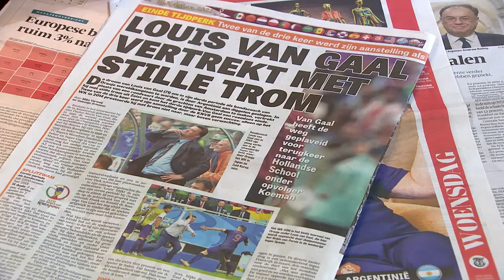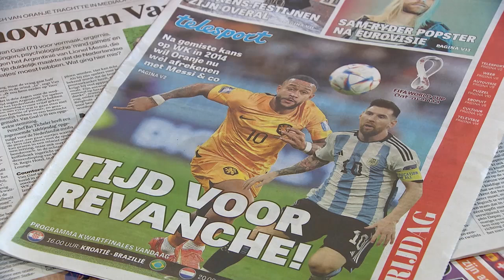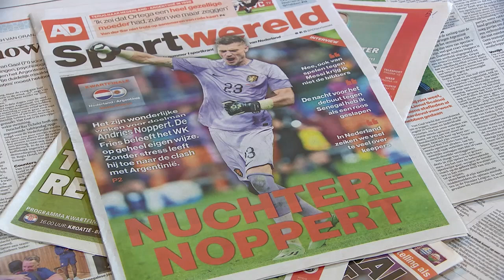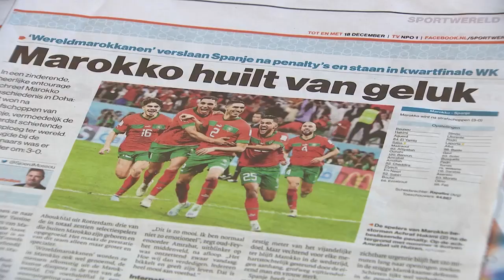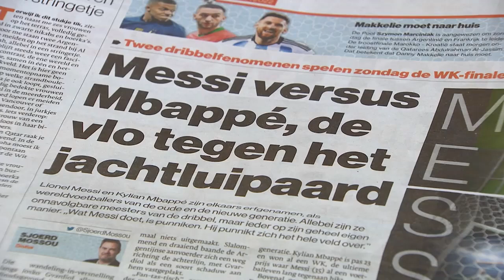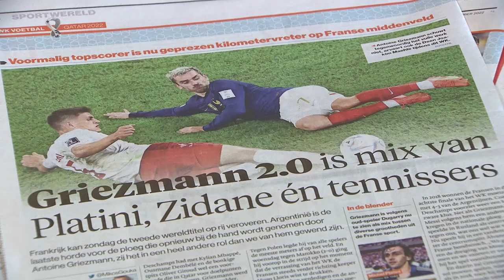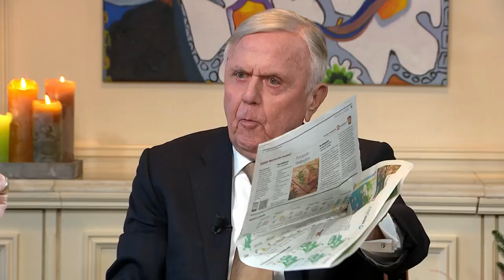Willem van Hanegem is narrig bij Harry Mens na de uitschakeling van het Nederlands elftal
Dit komt uit de uitzending van vandaag (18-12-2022)